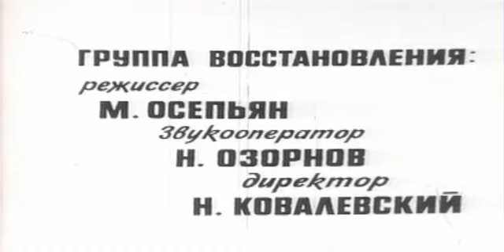Три дня Виктора Чернышева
Центральная Киностудия детских и юношеских фильмов имени Максима Горького, 1968 год, эпизод с Кравченко и колыбельная.
Режиссер Марк Осепьян.